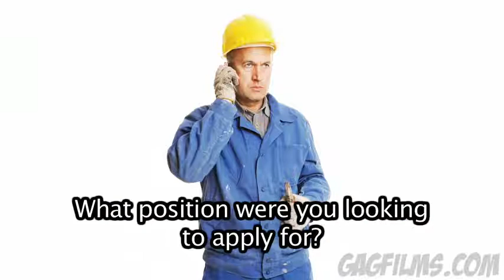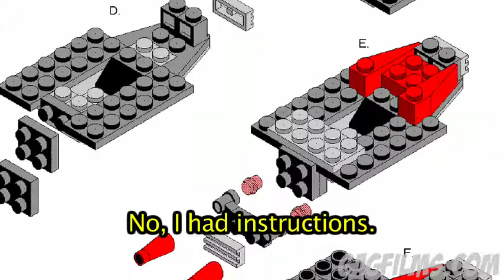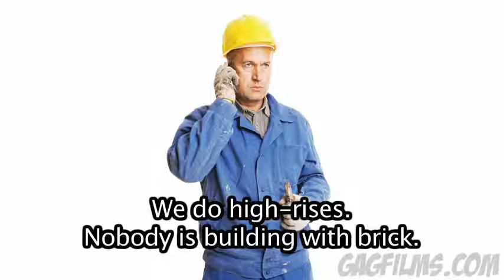Lego Man Prank Call funny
a lego man needs a job